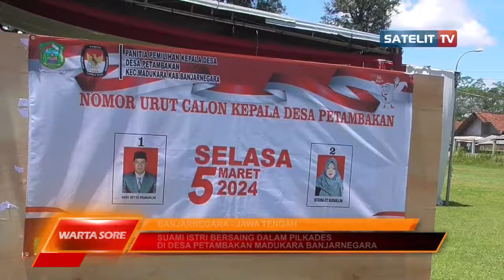SUAMI ISTRI BERSAING DALAM PILKADES DI DESA PETAMBAKAN MADUKARA BANJARNEGARA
Lima puluh tujuh desa di Kabupaten Banjarnegara menyelenggarakan Pilkades serentak. Uniknya ada beberapa desa yang kandidat calon kepala desa adalah pasangan suami istri. Mereka bersaing untuk mendapat posisi Kepala Desa Petambakan Kecamatan Madukara.